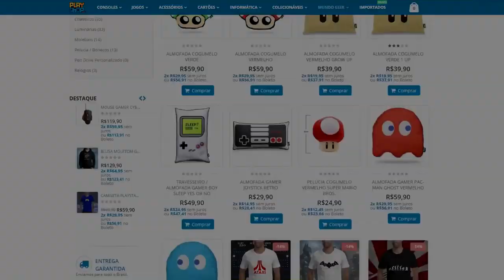TOP 10 : MELHORES JOGOS XBOX ONE (2020) - JOGOS EXCLUSIVOS !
A microsoft tá com força total em 2020, e sim, jogos exclusivos é o que não vai faltar de forma alguma , bora conferir os 10 melhores até agora .